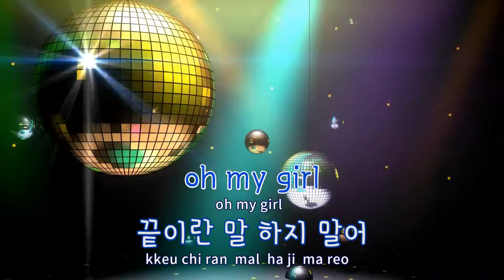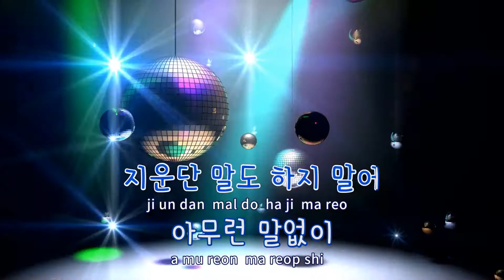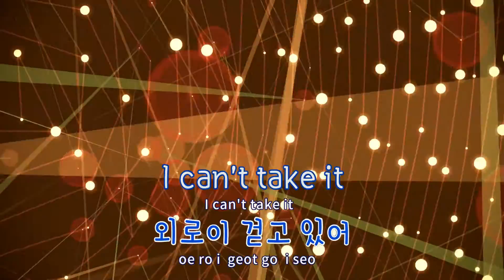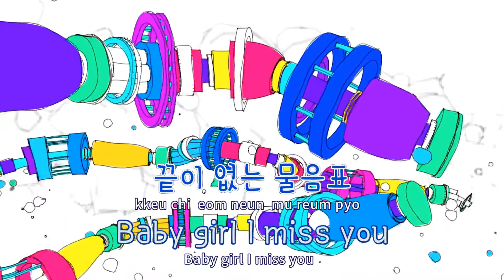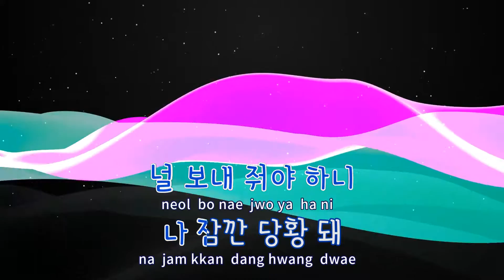[TJ노래방] 웃을까울을까 - 일렉트로보이즈(Feat.백지영) / TJ Karaoke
웃을까울을까  --  일렉트로보이즈(Feat.백지영)